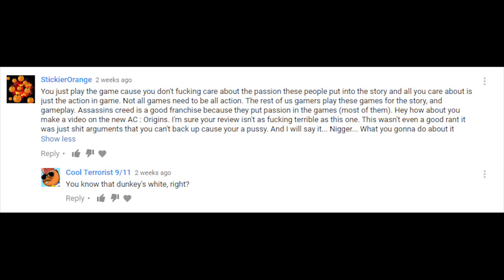Assassin's Creed : EA Origins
Altaïr must once again uncover an ancient order of evil, which the Egyptians referred to in hushed tones as Electronic Arts.
This game was released in some parts of Europe as "Assassin's Creed and the Pharaoh's Tomb".